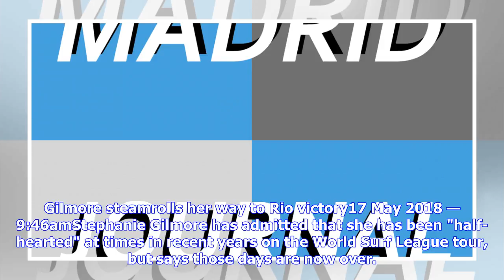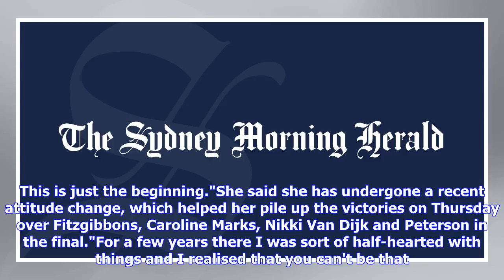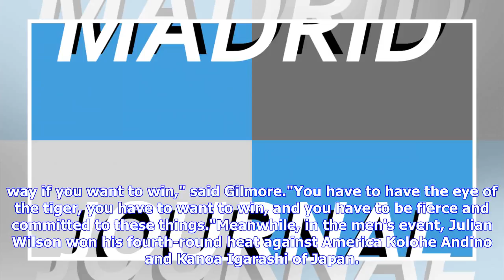Breaking News | Gilmore steamrolls her way to Rio victory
Gilmore steamrolls her way to Rio victory17 May 2018 — 9:46amStephanie Gilmore has admitted that she has been "half-hearted" at times in recent years on the World Surf League tour, but says those days are now over. On Thursday, she steamrolled through four opponents in one day, including fellow Australian Sally Fitzgibbons, to win the Oi Rio Women's Pro surf event in Rio de Janeiro, extending her lead in the world championship and putting her on track to win the title for the first time since 20...